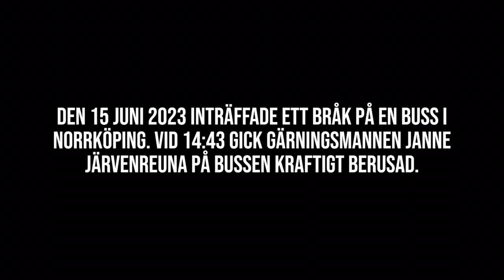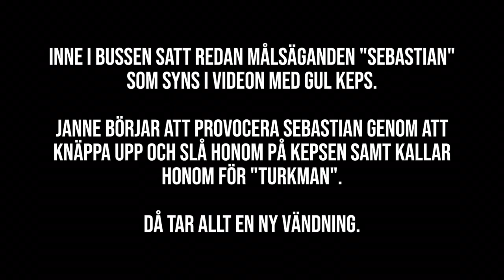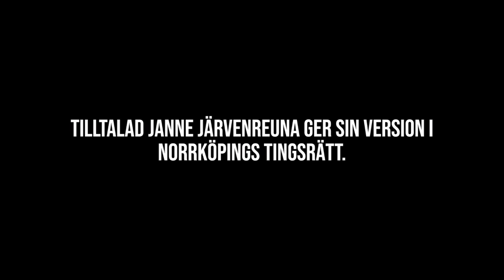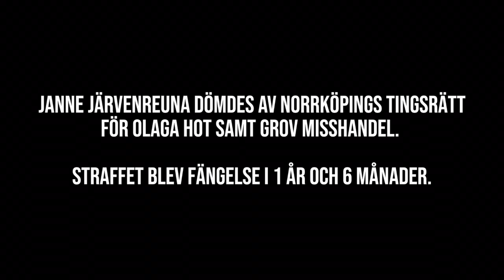FILM: MAN GICK TILL ATTACK PÅ BUSS I NORRKÖPING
En berusad man slog och kallade en annan man för “turkman” på en buss i Norrköping.

Bråk utbröt och den berusade mannen fick ner den andra mannen på marken och sparkade och slog honom.

Straffet blev fängelse i 1 år och 6 månader för olaga hot samt grov misshandel.

Lyssna på hela rättegången med alla vittnen samt hela förhör nu i appen!